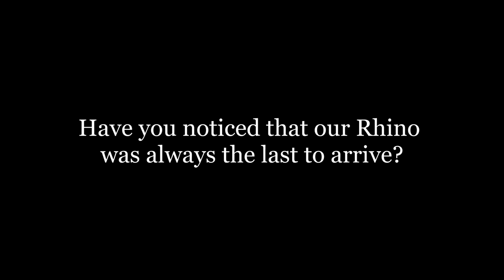The Last Rhino - Animated Short Film (TAKE ACTION AND HELP SAVE RHINOS TODAY)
A rhino has been shot dead by poachers. Before bleeding to death, he recalls his childhood memories with family and friends, who had earlier been poached. Don't let this story happens to the last rhino on Earth!